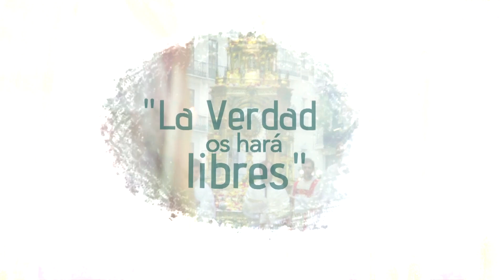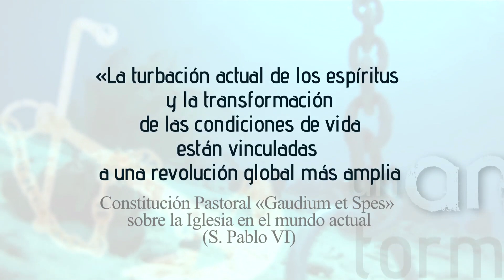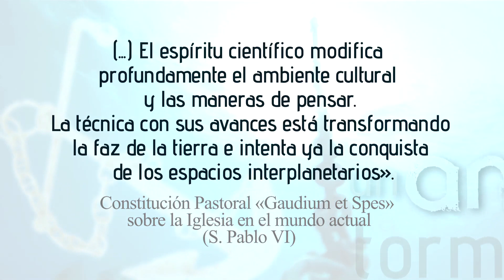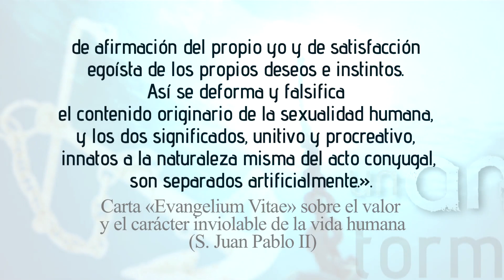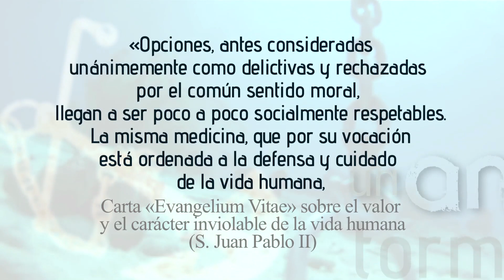U.A.T. La verdad sobre la familia: La manipulación del lenguaje 3/7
Francisco Martínez Peñaranda —autor del libro «Sin paternidad no hay libertad»— se centra en este capítulo de «Un ancla en la tormenta» en la manipulación del lenguaje. La manipulación del lenguaje es la jugada maestra de los ideólogos de nuestro tiempo.
En nuestra generación, esta es la herramienta utilizada por excelencia para confundir nuestros criterios y conseguir que la sociedad acepte sin razonar lo que estos ideólogos quieren que pensemos y hagamos. Es muy importante protegernos de su ataque y ser capaces de comprender las estrategias que utilizan.